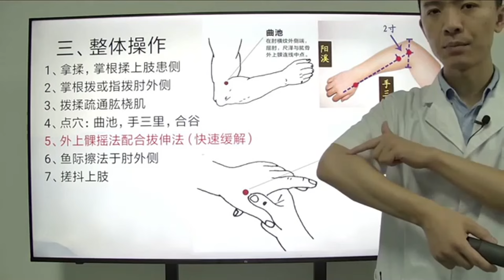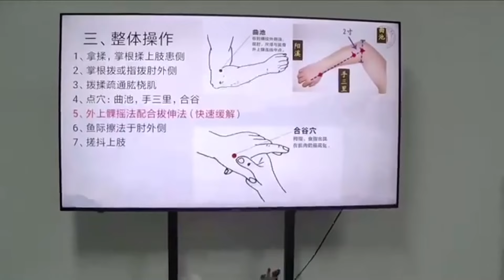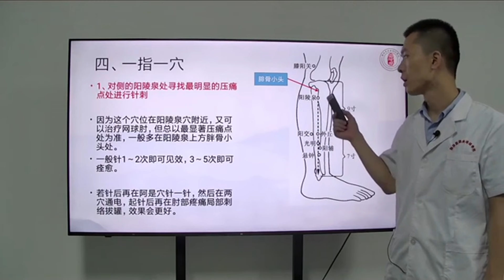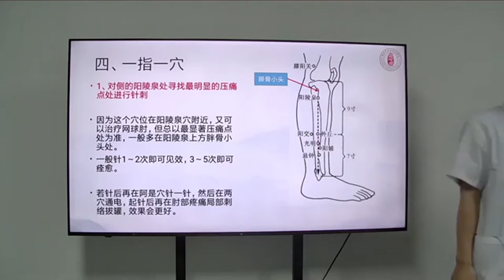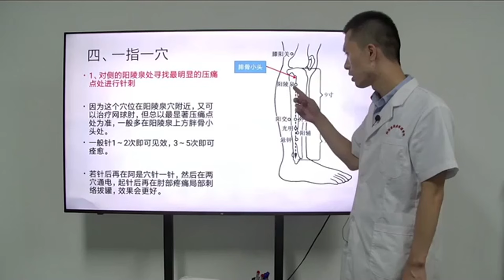龙氏柔性正骨—龙氏正骨高级班—网球肘—3，网球肘的治疗和龙氏柔性拉伸法